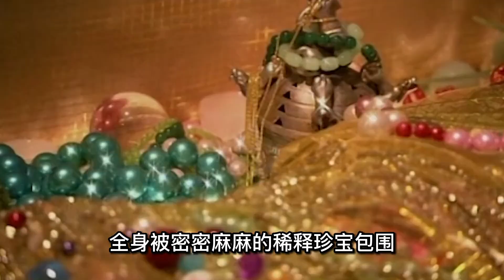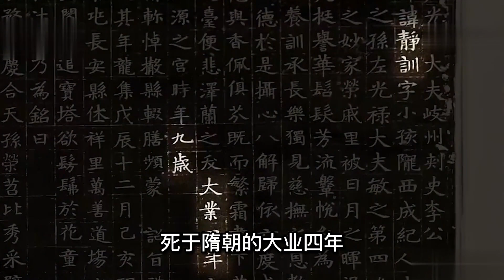西安發現九歲少女古墓，棺上刻字“開者即死”，專家勇敢挑戰：我來開啟